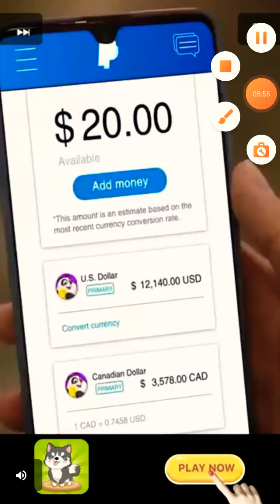joguei Sonic Dash com meu pai e minha mãe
Sonic Dash